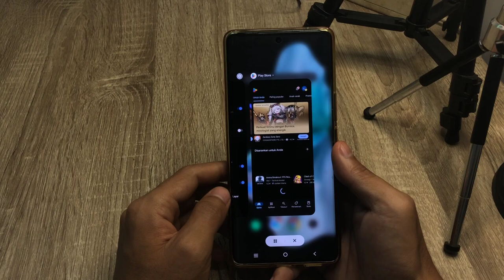Cara Split Screen Hp Vivo V40 Lite